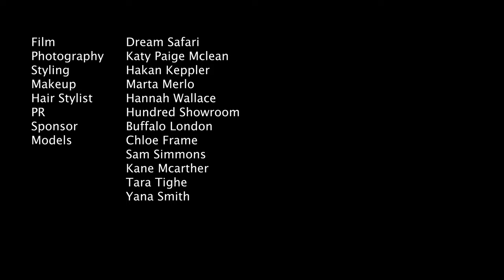EIRINN HAYHOW - MAGIC MUSHROOMS A/W 21 - London Fashion Week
MAGIC MUSHROOMS is EIRINN HAYHOW'S Autumn Winter 2021 Ready to Wear Collection, which will be showcasing as part of London Fashion Week. EIRINN HAYHOW is a slow fashion brand. She creates High-Vibe Ready - to - wear collections from salvaged and sustainable materials.

Each garment in this collection is based on a mushroom, inspired by their colours, shapes and textures as well as their wellbeing properties for humans and our ecosystem. EIRINN HAYHOW creates her own natural dyes, from foraging plants and berries, and reusing fruit and vegetable waste. Everything has been made from salvaged cotton or sustainable fibres such as pineapple leather and hemp fibres. EIRINN HAYHOW has been inspired by mycologist Paul Stamets, his knowledge of mycelium and his wonderful book ‘Fantastic Fungi’.

Mushrooms, unlike other plants and animals, are a completely unique species. A Magic Kingdom.

Their mycelium roots go deeper than over 300 miles underground, and send nutrients above ground to all of the forestation, keeping all of the surrounding Earth in balance.

Mycelium, known as the Wood Wide Web, communicate with plants and animals, much like we do through the internet.

Nature has its own language, we just have never daren’t to understand it.

With over 70,000 species of mushrooms we still have so much to discover.

Certain mushrooms can decompose oil, decompose plastic, help cure cancer, keep us youthful, give us consciousness. There is a whole natural world out there, that we are yet to unearth.

Mushrooms are the givers of life, and the decomposers in death.  They have seen everything, and they are so beautiful!

All mushrooms are magic.

Videography / Graphic Design - Dream Safari

Models

Chloe Frame @chlosmoss
Sam Simmons @samsellsseashellsontheseashore
Kane Mcarther  @kenwa_kenwizz
Tara Tighe @taratighe_
Yana Smith  @yanaasmith

A special thanks to Jacob Calland and The Margate School and for the photographers that helped with the home shoots, Gabriel Tighe and Fiona Murphy.